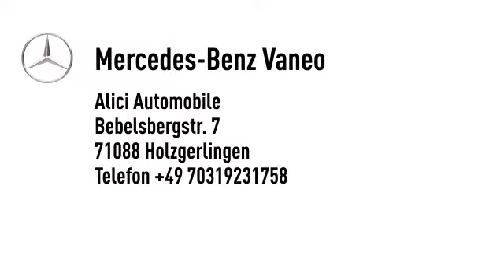Mercedes-Benz Vaneo Compact Van 1.7 CDI FAMILY *TOP ZUSTAND*